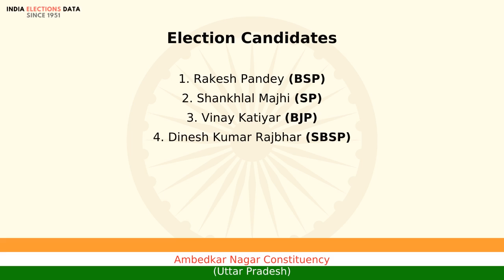Ambedkar Nagar Constituency Uttar Pradesh loksabha Election Result 2009 Rakesh Pandey BSP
loksabha election 2009 results, for Ambedkar Nagar Constituency, Uttar Pradesh, where winner is Rakesh Pandey, from political party BSP. Watch the video to know more information about other candidates, voters count, etc.